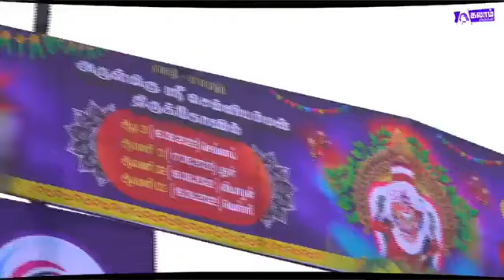பட்டுக்கோட்டை, ஏனாதி பாளமுத்தி ஸ்ரீ செல்லியம்மன் கோவில் திருவிழா